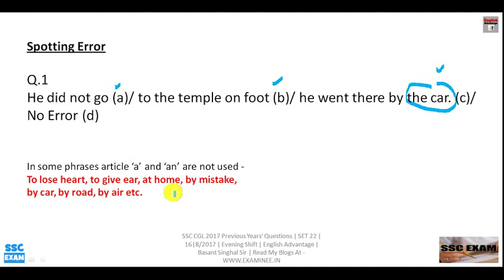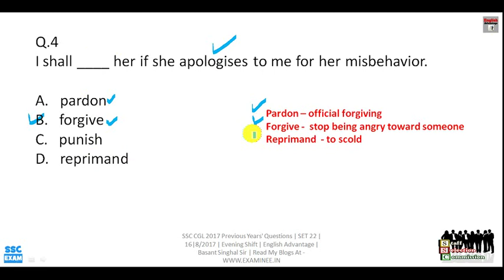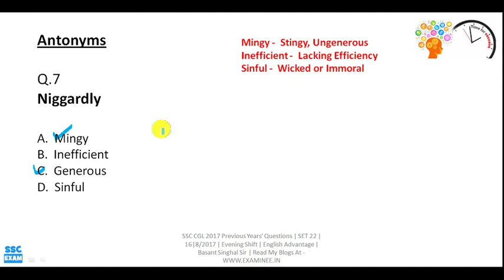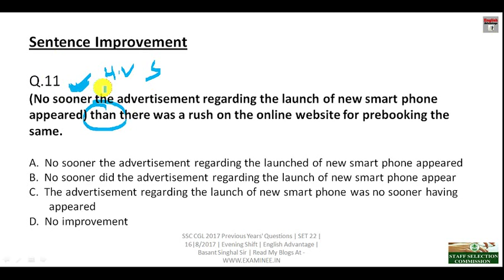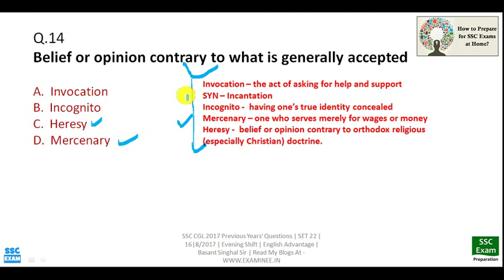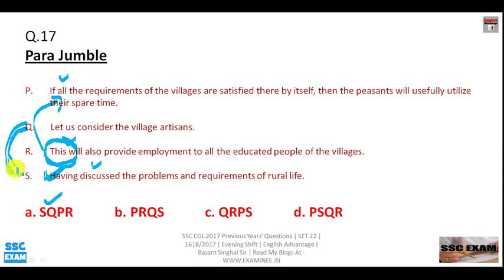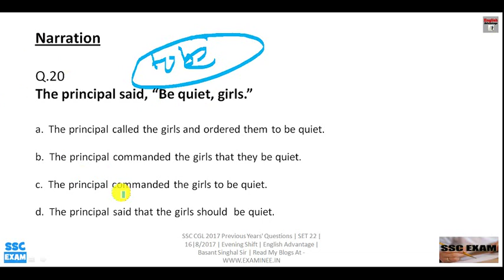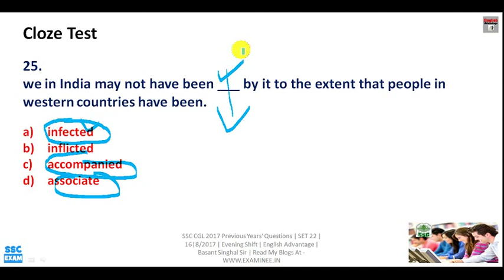SSC MTS 2019 ENGLISH | इस पूरी वीडियो सीरीज को देख लो सिलेक्शन पक्का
Hi Friends,

1. Bank PO/SO Online E-Course for Full English Section | Validity 12 Months
Fees – Rs.2950/-

2. Bank PO/SO Online E-Course for Full English Section | Validity 6 Months
Fees – Rs.1950/

3. SSC Integrated Online E-Course for Full English Section | Validity 12 Months

4. SSC Integrated Online E-Course for Full English Section | Validity 6 Months

Combo Packs
1. Bank PO + Clerk Integrated Online E-Course for Full English Section | Validity 12 Months
Fees  Rs.4450/-

2. Bank PO + Clerk + SSC Integrated Online E-Course for Full English Section | Validity 12 Months
Fees Rs.6350/-